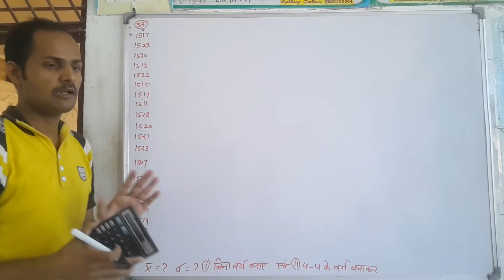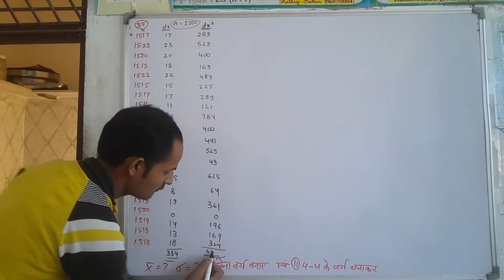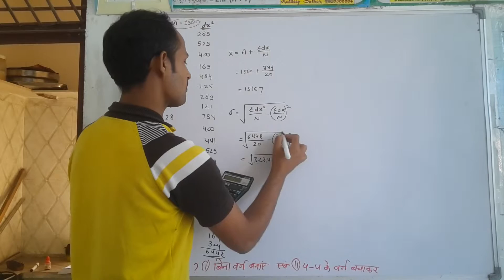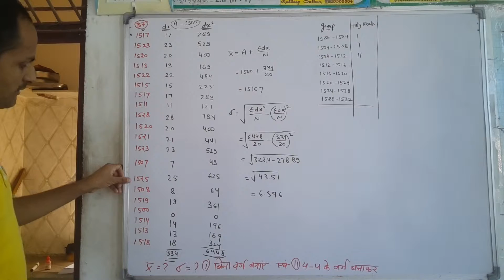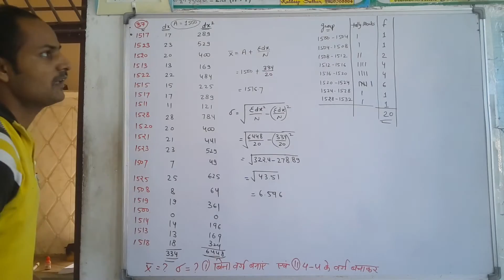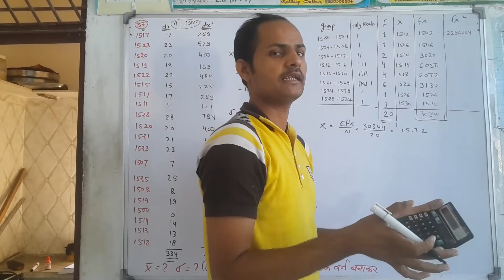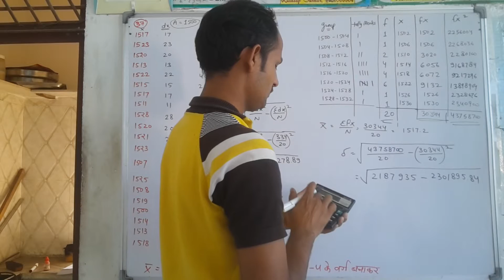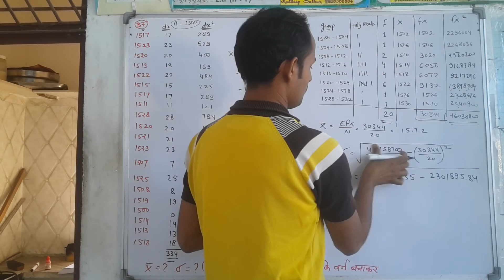Statistics Q. No. 37. Ch 12 Dispersion MDSU Ajmer B. Com Part 1st Year